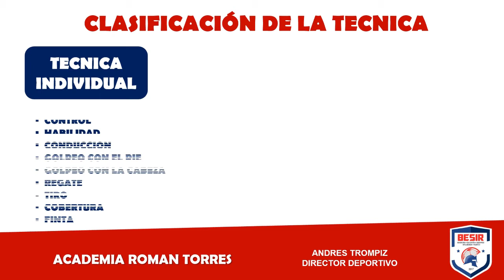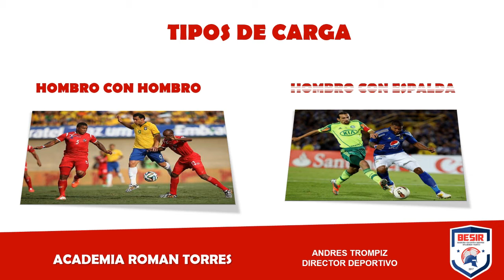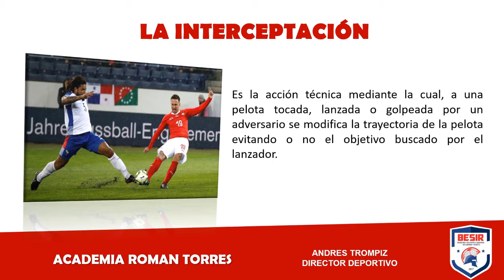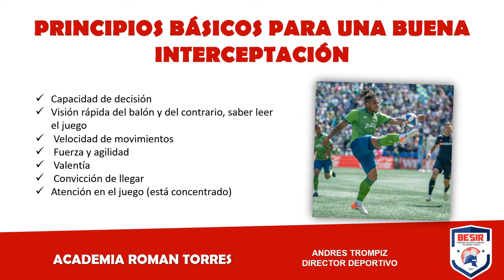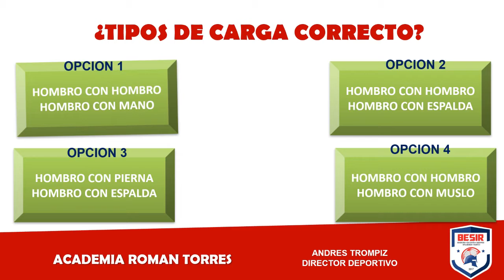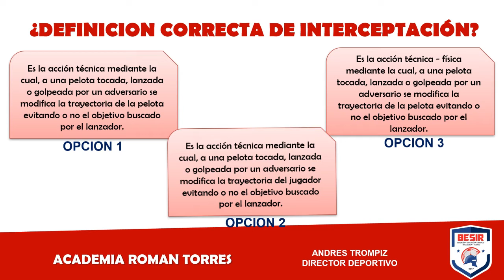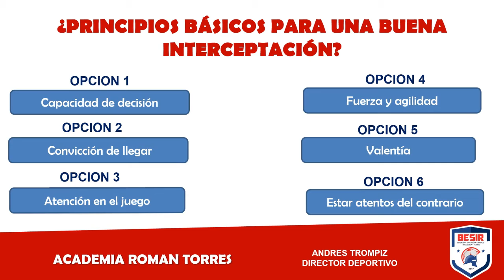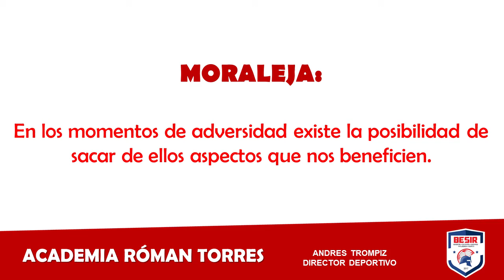MODULO 6 DE TÉCNICA ACADEMIA ROMAN TORRES